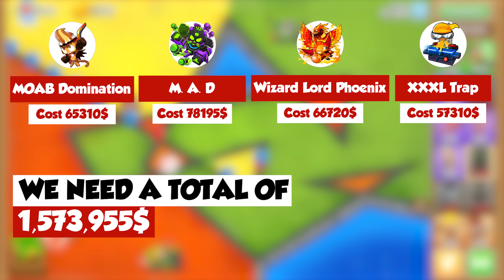All You Need to Know to Summon VTSG in BTD6.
I received alot og question on how to get the VTSG in BTD6, i did summon the vengeful true sun god couple of times and in this video i show how i did this step by step form one of my streams online. to get the vengeful true sun god you need to play this on hard mode as the cost of the towers on medium and easy doesn't give the sacrifice needed. Be sure you need to sacrifice a tower of cost 50K+ and not in total summation. Start by sacrifice from Base, Military and MAgic monkeys for the Tier 4. Then you add 4 types (add the support additional to thje ones you did for Tier 4. you need to have 2 super monkeys to path 0-5-0 and 0-0-5 outside the radious of the Main Super monkey (the opne we need to summon to VTSG).